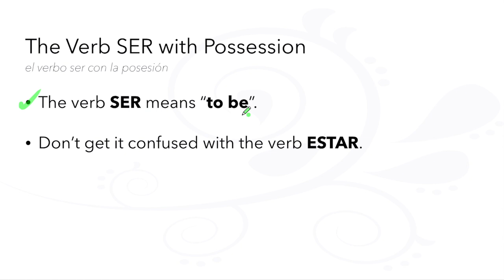60-Second Spanish Grammar: The Verb [SER] with Possession via The LEAF Project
60-Second Spanish Grammar
The Verb [SER] with Possession
El Verbo [SER] con la Posesión